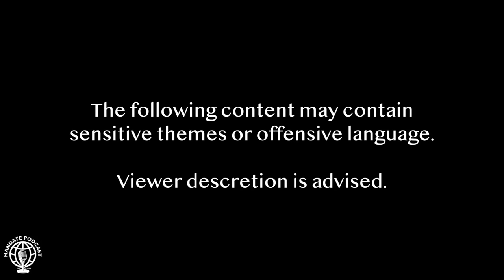Jason ‘Psycho’ Suttie | The Heart of a Champion | Ep.59 | Mandate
Check out the convo with the conscientious, experienced and exciting, Jason Suttie as he shares his vast experience and insights in combat sport, as a world class fighter to now being one of NZ’s leading trainers and coaches. He shares snippets of his life journey thus far, family, failure, success and his hope for future endeavours and legacy.

Timecodes:
0:00 - INTRO
1:34 - WHAT I'VE BEEN UP TO
4:10 - OLD FIGHTERS V. NEW FIGHTERS
7:55 - EVOLVING AS A TRAINER
14:53 - IT'S NOT ALL ABOUT WINNING
21:28 - MY ERA
30:56 - NEW ZEALAND FIGHTERS
35:50 - STREET FIGHTING V. PRO FIGHTING
39:13 - MY BIGGEST ACHIEVEMENT
44:28 - MY TATAU
49:40 - HAVE A GOAL AND CHASE IT
53:09 - THE POWER OF MY MIND
1:01:51 - MY SON
1:16:06 - MY PARENTS
1:22:42 - KOBRA KAI ADVICE
1:23:41 - MR MIYAGI ADVICE
1:34:02 - RAMBO STORY
1:39:43 - FINAL WORDS